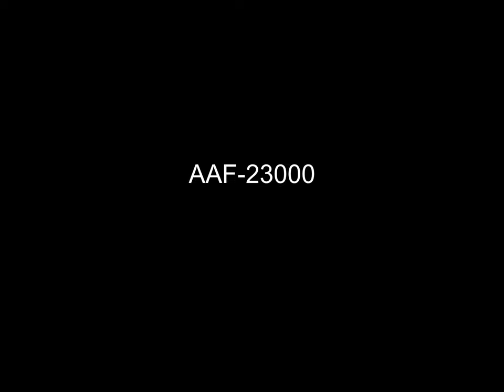Researching wolverines in Northwest Alaska, circa 1980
Scenes of airplane and snow machine travel in Northwest Alaska near Driftwood Creek on the Utukok River, circa 1980. The scenes were filmed as part of a wolverine tracking and research project being undertaken by a University of Alaska Fairbanks Ph.D. student (Color/Silent/16mm film).

From AAF-23000 of the  Magoun Wolverine Collection held by the Alaska Film Archives, a unit of the Alaska and Polar Regions Collections & Archives Department in the Elmer E. Rasmuson Library, University of Alaska Fairbanks. For more information please contact the Alaska Film Archives.